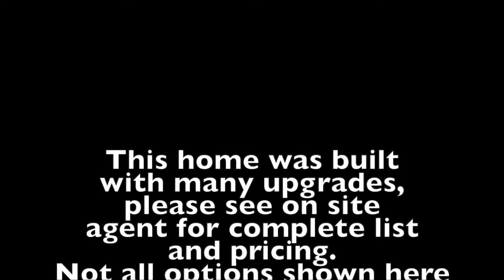Review The Brentwood Plan by Chafin Communities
The Brentwood Plan - Ranch Floor Plan with about 1,801 sf by Chafin Communities.  Primary Suite on Main. 3 Bedrooms/2 Baths single level living! Split bedroom plan. Separate breakfast/dining room off kitchen. One story entry foyer. Primary on main off great room. Great room has corner fireplace and opens to kitchen & island. Island is oversized with bar stool seating. Kitchen has walk in pantry. Primary bath has a double vanity, large enclosed shower & huge walk-in closet. Secondary bedroom share hall bath. Laundry on main next to Primary. Opt. cubbies in hall.

This is a slide show of a new home floor plan built by Chafin Communities, a new home builder in Metro Atlanta, Ga. look under "Plans".